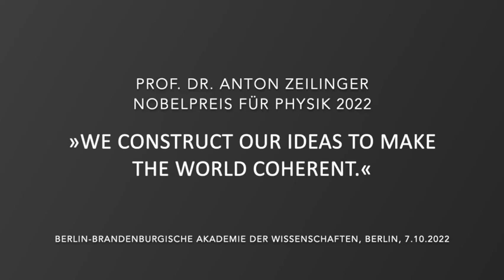Anton Zeilinger über die Konstruktion der Wirklichkeit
Der aktuelle Nobelpreisträger für Physik, Anton Zeilinger, auf einem Symposium der Berlin-Brandenburgischen Akademie der Wissenschaften am 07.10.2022 in Berlin.
»We construct our ideas to make the world coherent.«
»The pattern is a construct, but maybe interestings things go on, when this breaks down.«
Schon interessant, wenn ein Quantenphysiker über die Wirklichkeit spricht. Aber ob das philosophisch so haltbar ist?